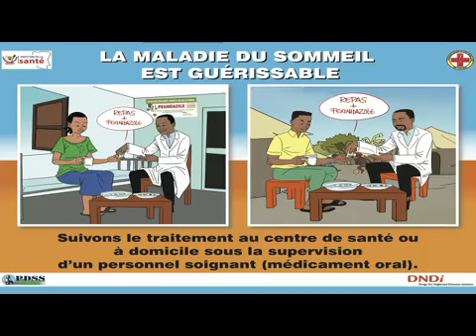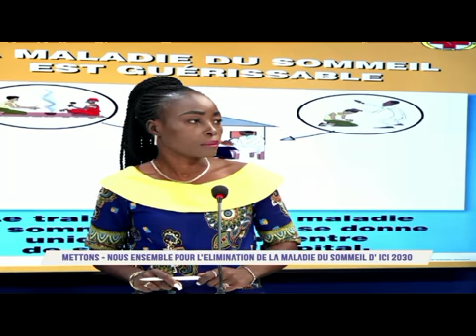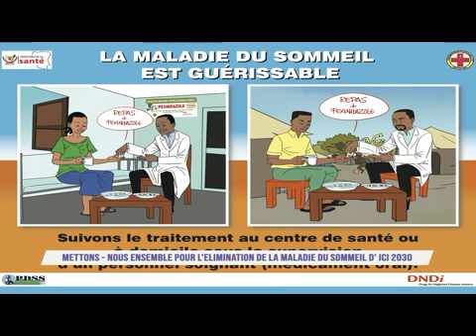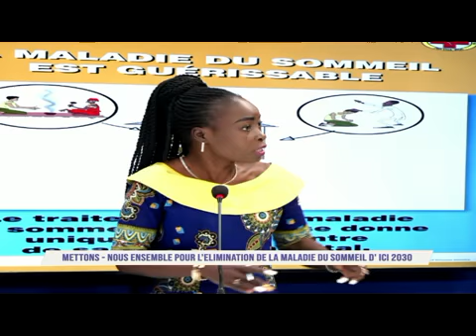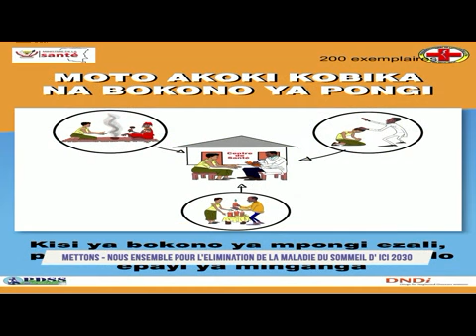5 février 2022 ELIMINATION DE LA MALADIE DU SOMMEIL D'ICI 2030